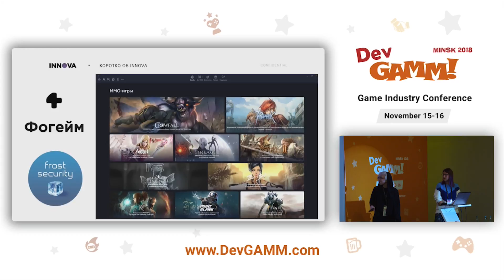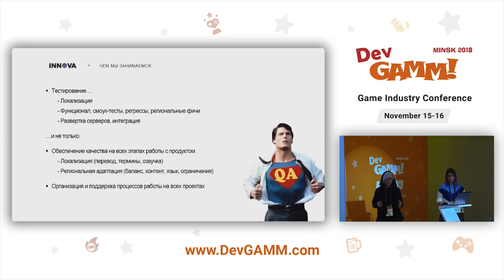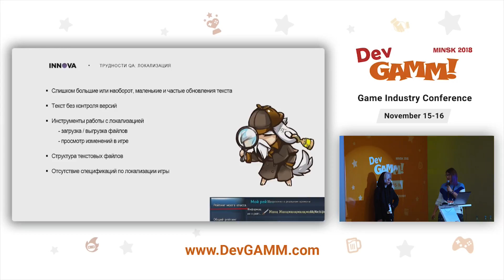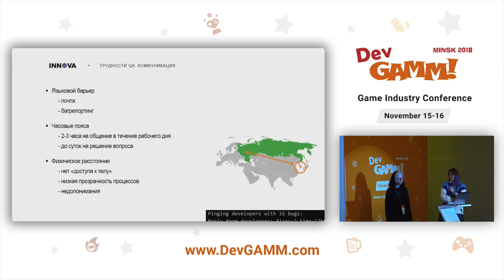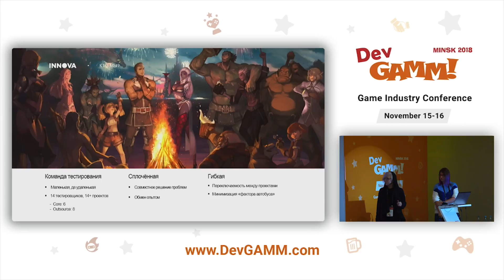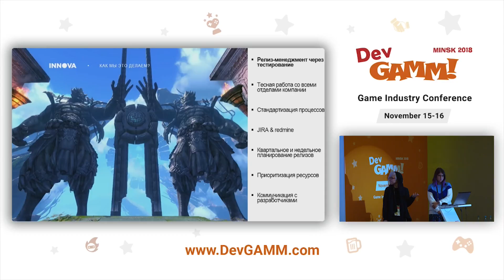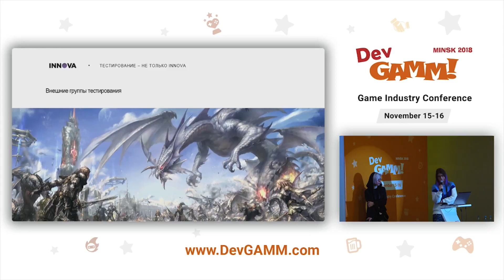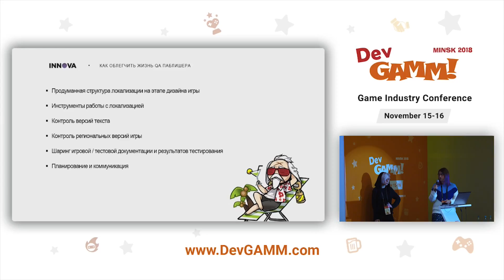Евгения Арганомова, Констанция Глинка (Innova) - QA в ММО паблишинге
QA в ММО паблишинге: как обеспечить качество, сидя на заднем сиденье со связанными руками​

Наша компания имеет многолетний и очень разнообразный опыт локализации и паблишинга больших MMO RPG/FPS иностранных разработчиков. Мы расскажем о типичных трудностях, с которыми сталкиваемся в процессе работы над локализацией и тестированием выпускаемых нами продуктов, и о том, как научились их преодолевать.